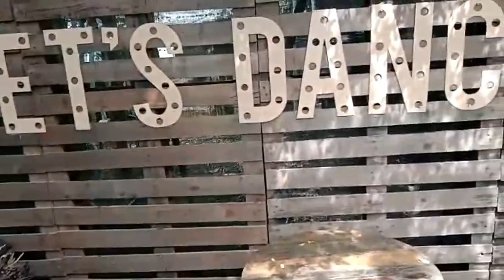Tempat Nongkrong di Surabaya Cafe Velluto Gelato Dengan Nuansa Alam Pedesaan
Velluto Gelato Shop - Barn Event Hire - Rustic Market
Alamat Jalan Golf 1 Surabaya, Gunung Sari Kec. Dukuhpakis, Kota SBY, Jawa Timur 60216
Velluto Gelato Shop - Penyewaan Acara Gudang, Pasar Pedesaan